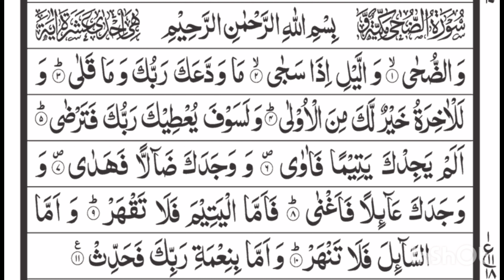Surah Ad-Duha | By Subhan | Full With Arabic Text (HD) 93-Surah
HADITH

(AL-BUKHARI)

Sūrat aḍ-Ḍuḥā (Arabic: الضحى‎, "The Morning Hours", "Morning Bright") is the ninety-third sura of the Qur'an with 11 ayat. The Surah takes its name Aḍ-Ḍuḥā from the very first word.

Although there is some debate amongst scholars, this sura is often considered to be the second revealed to Muhammad. After the first sura (al-Alaq) was received, there was a period of silence in which no further messages were revealed. During this time, the new Prophet wondered if he had somehow displeased God, who it seemed for a while was no longer sending down His message. This sura broke that silence, and reassured Muhammad that all will be understood in time. The image of the morning (ad-Dhuha) is the first word of the sura, and can be understood as symbolizing Muhammad's "new day" as the Messenger of God, as well as the "dawn" of the new way of life that would become Islam. After this sura, the visitations of Gabriel with the words of the Qur'an would come to Muhammad regularly until his death.

Because of subject matter, length, style, and placement in the Qur'an, this sura is often coupled with Sura Al-Inshirah. They are generally considered to have been revealed around the same time.